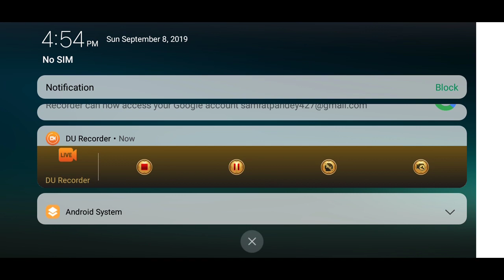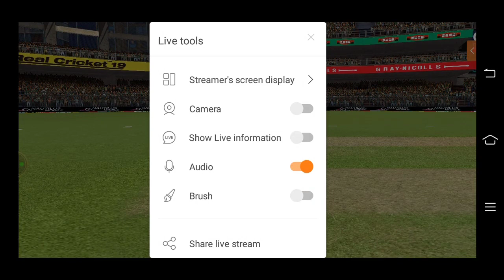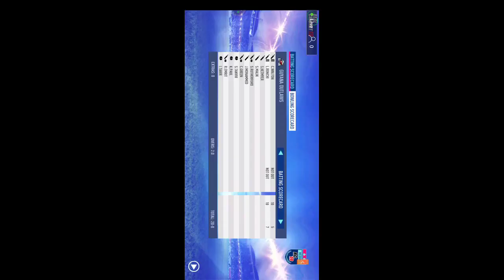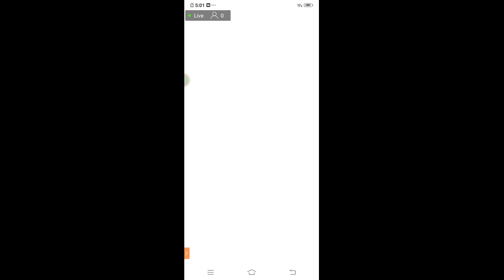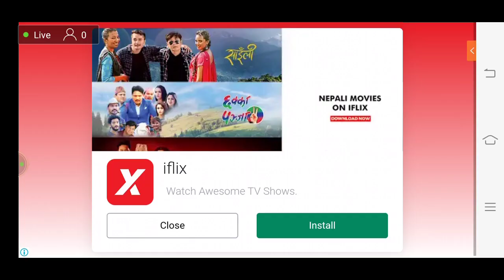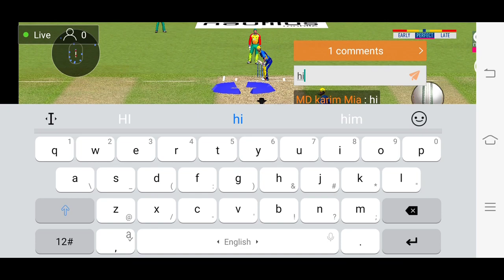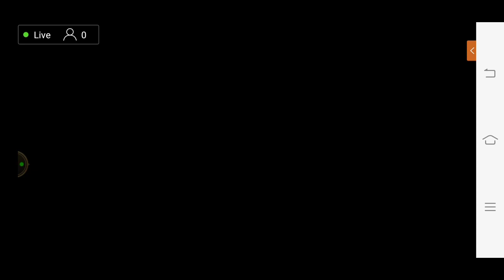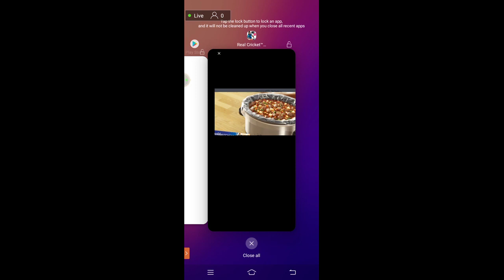Barbados Trident Vs Guyana Amazon Warriorsllhero Cpl 2019